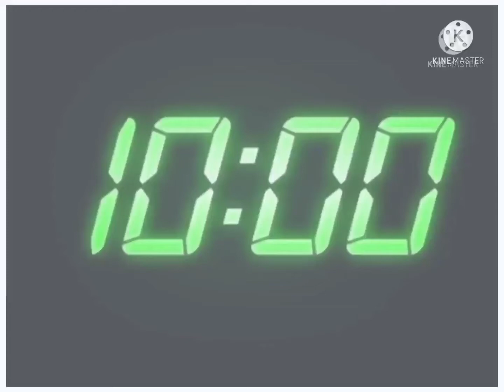Kisah Empat Lilin